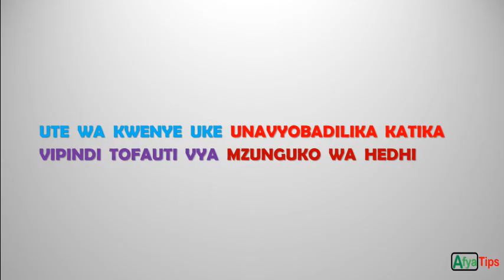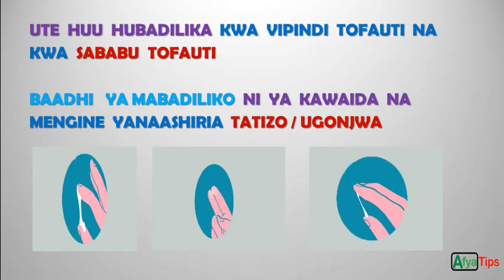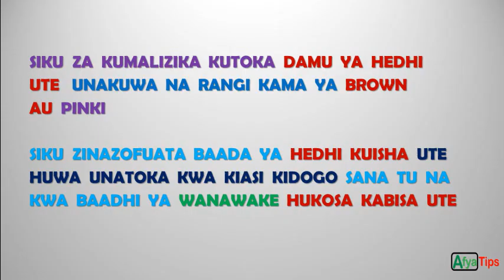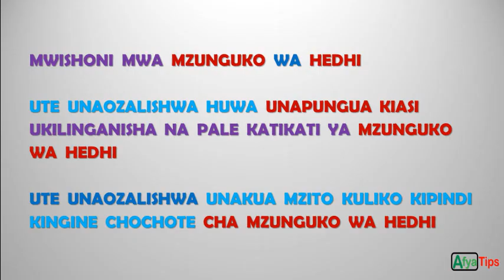Mabadiliko ya ute kwenye vipindi tofauti vya mzunguko wa hedhi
Ute unaowatoka wanawake huwa unabadilika katika vipindi tofauti vya mzunguko wa hedhi. Kwa mfano, kuna mabadiliko yanaweza kuashiria mwanamke yupo kwenye siku za ovulation/ siku za kushika mimba.
Ni muhimu kuyajua mabadiliko haya ili yakitokea mabadiliko mengine yanayoashiria ugonjwa au tatizo mwanamke ajue hatua ya kuchukua.